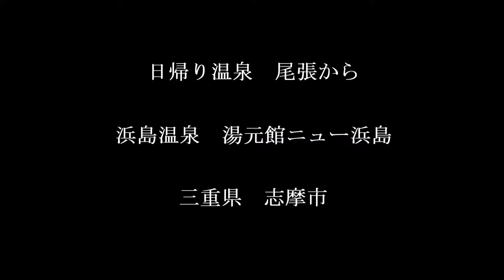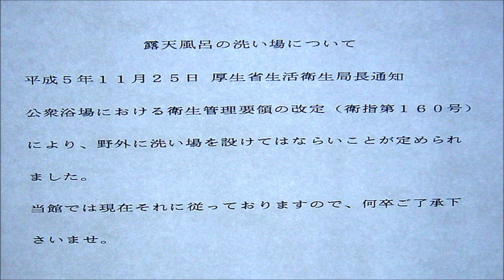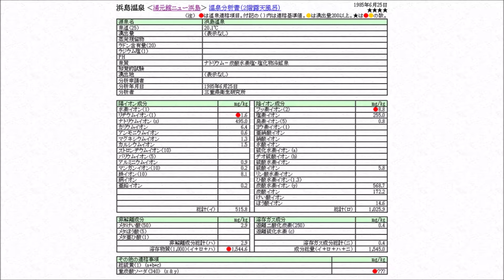日帰り温泉 尾張から 浜島温泉 湯元館ニュー浜島